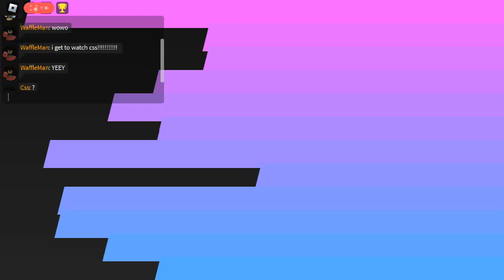Activating Russo's Robot Resonator P1 RBB S3